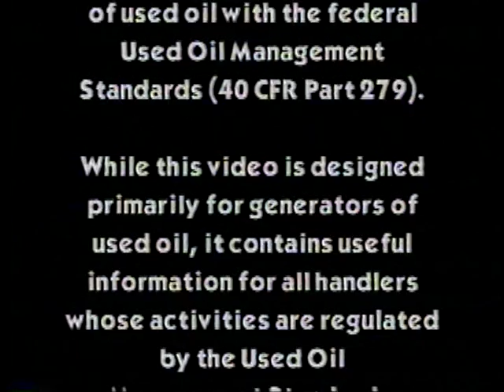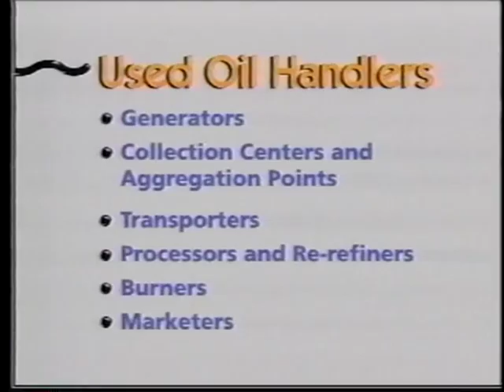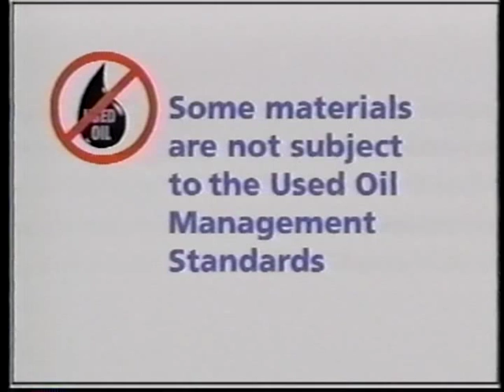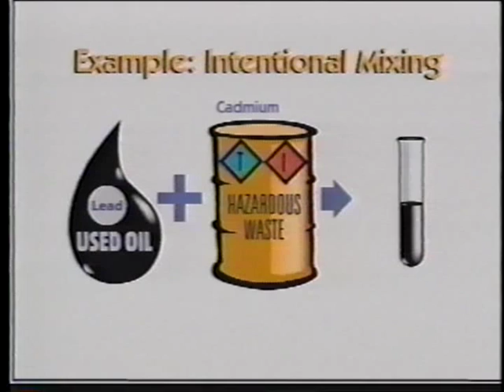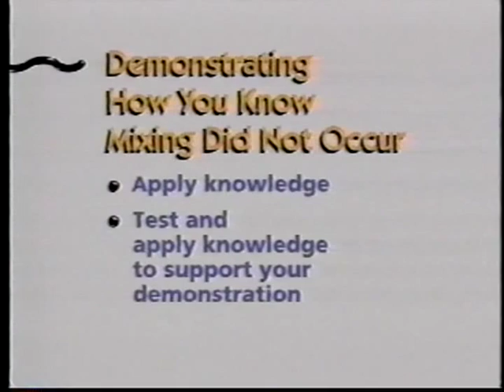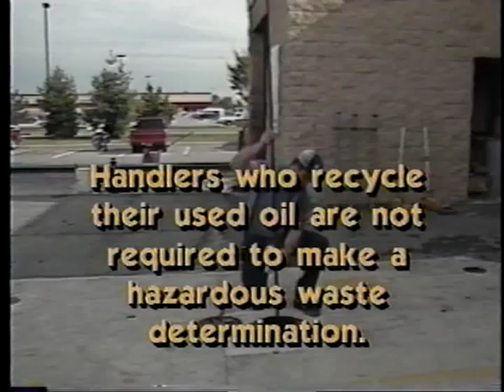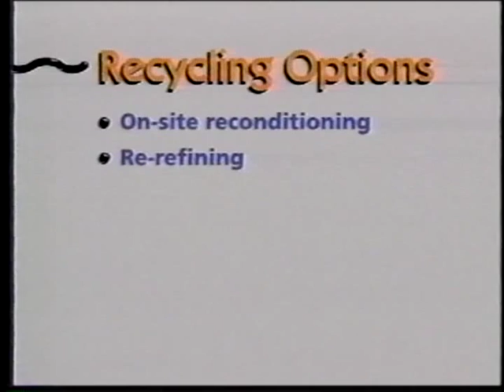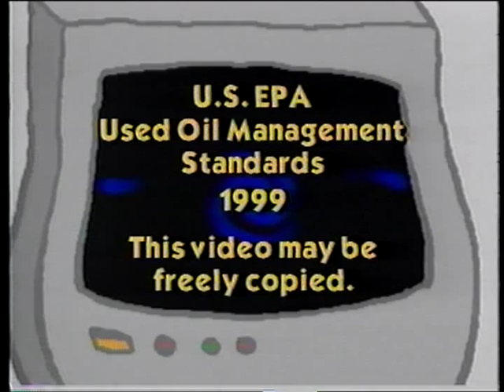The Used Oil Management Standards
The Used Oil Management Standards - Environmental Protection Agency 1999 - EPA 530-V-99-001 - Designed primarily for generators of used oil, this video also contains useful information for all used oil handlers whose activities are regulated by EPA's Used Oil Management Standards.